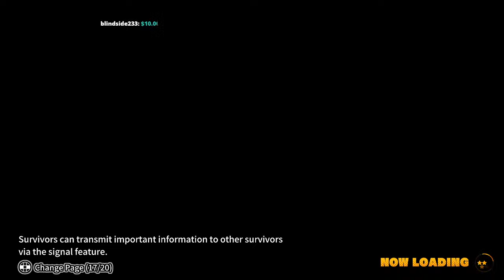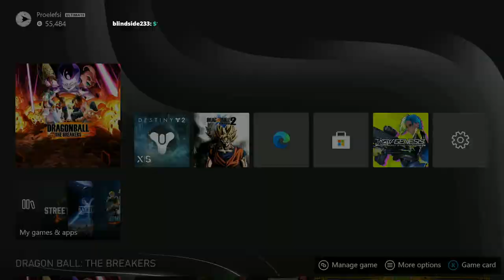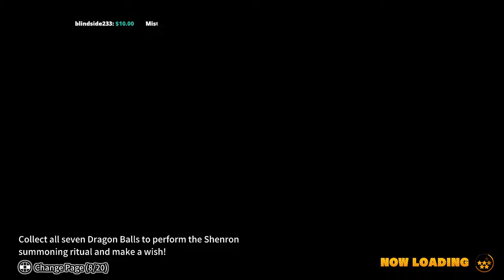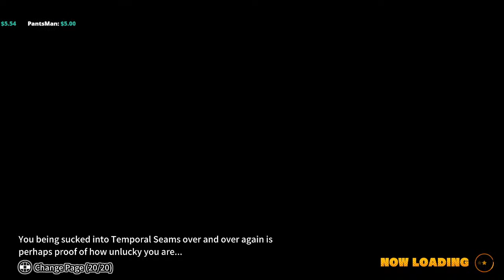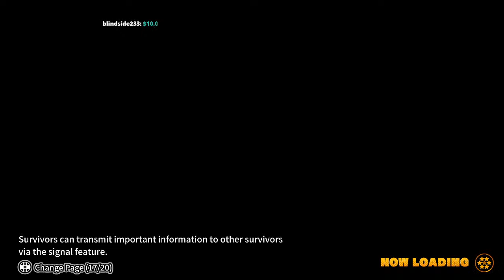Dragon Ball: The Desk Breakers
Welcome to my Dragon Ball: The Breakers Stream, where the balance has been consumed and Frieza still reigns Supreme!